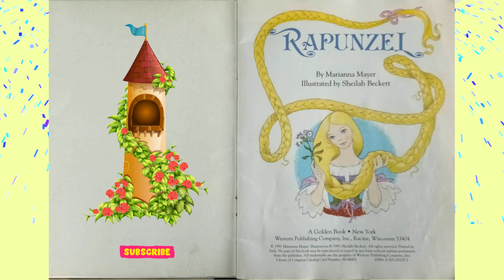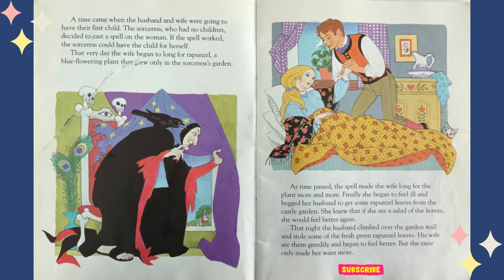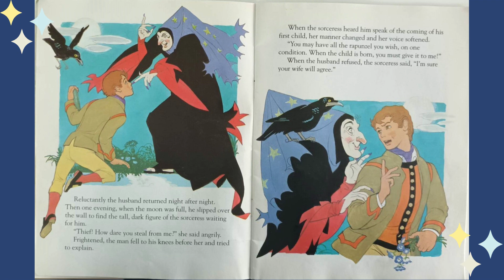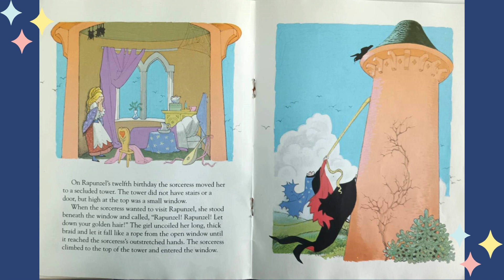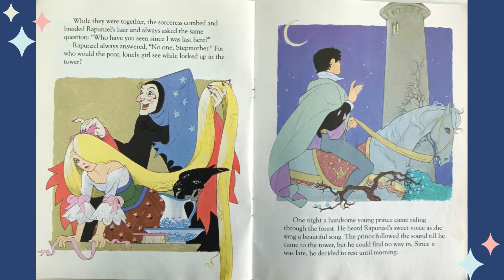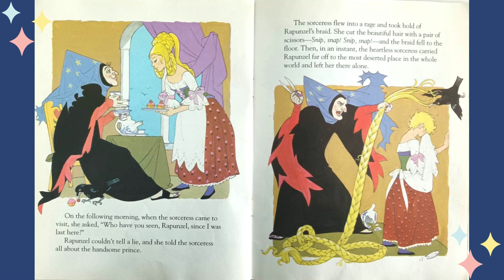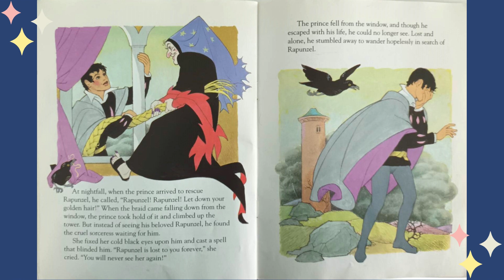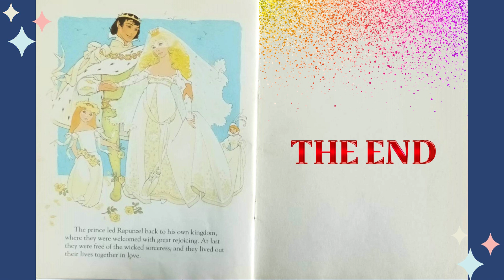Aunty Mimmi Reads RAPUNZEL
Rapunzel is a beautiful young girl locked in a tower by her wicked stepmother, All Repunzal wants is to be free to live with her prince charming and she hopes her long hair will save her!!
Will her wishes come true?